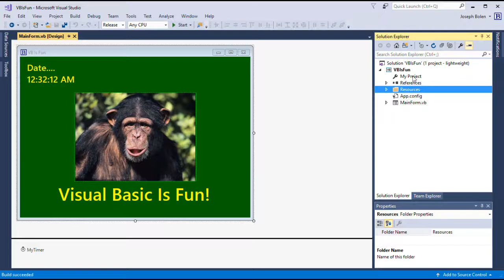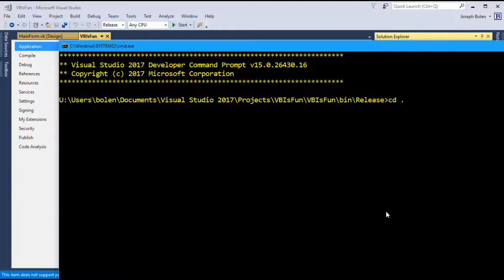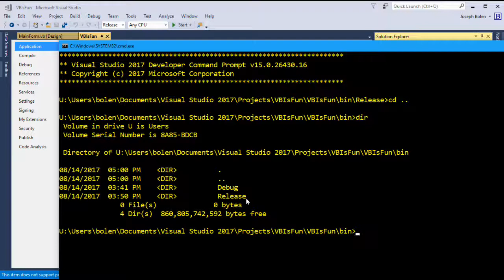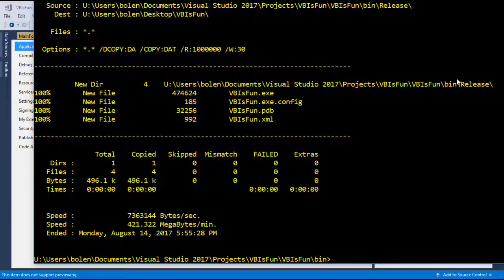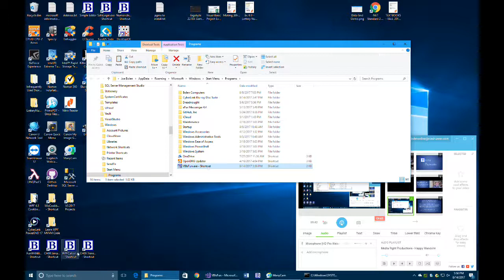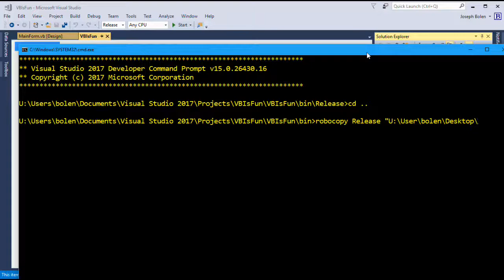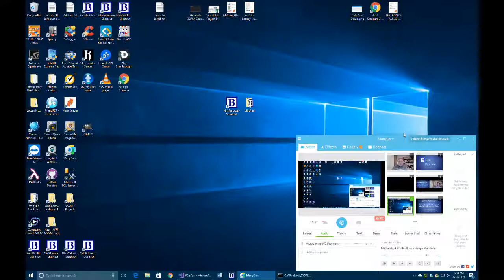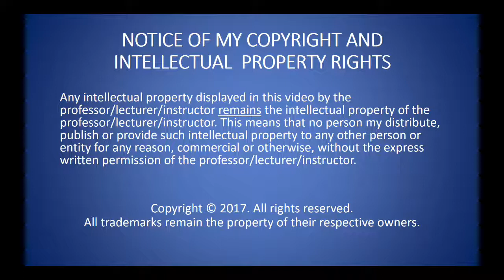89) Deployment - XCOPY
Visual Basic .NET - How To Video Tutorials by Joe Bolen.
Learn about deploying your project using the XCOPY method.

Simple demonstration of how to deploy a .Net project to another computer using the XCOPY method of deployment..  Also, you will see how to manually create a desktop shortcut and have the shortcut placed in the Start Programs area of your operating system.